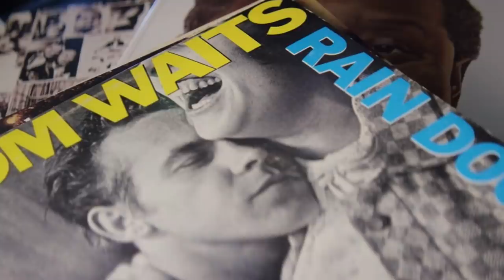The Untold Truth Of Keith Richards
He’s the guitarist behind such iconic riffs as “(I Can't Get No) Satisfaction” and “Start Me Up,” but Keith Richards has become just as famous for the rock and roll lifestyle that he has somehow survived all of these years.

Richards has been a member of the Rolling Stones since they formed in the early ‘60s, and while he and frontman Mick Jagger have had some ugly fights over the years, they’ve stuck it out and have never broken up the band. From his surprising taste in music to his unique fashion sense, let’s take a look at the untold truth of Keith Richards.

What can a poor boy do? | 0:00
Rock's most famous feud | 1:27
As tears go by with Anita Pallenberg | 2:30
A house with serious history | 3:30
Hanging with Tom Waits | 4:29
It's not only rock and roll | 5:41
A man of wealth and taste | 6:59
Soul survivor | 7:46
Playing with fire | 9:21
Ashes to ashes | 10:26